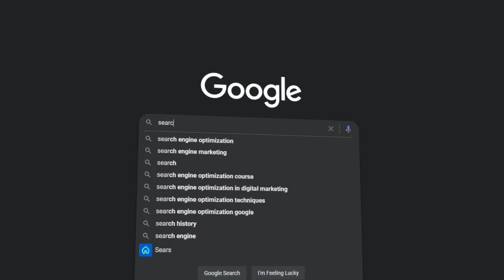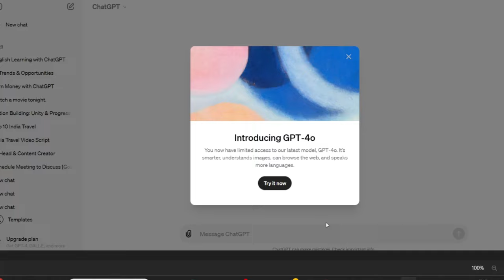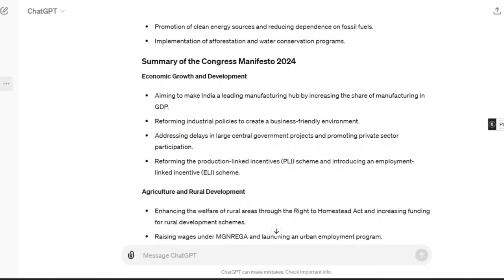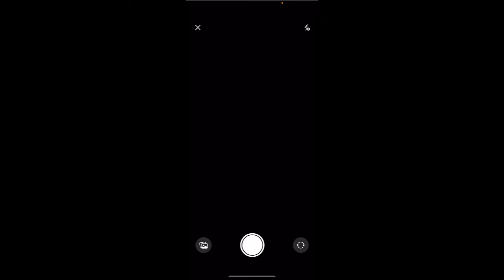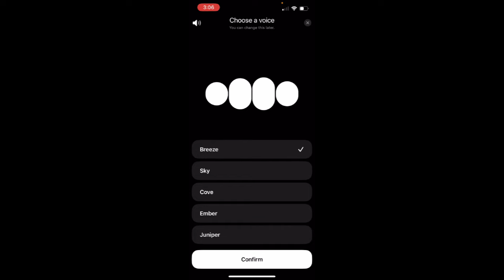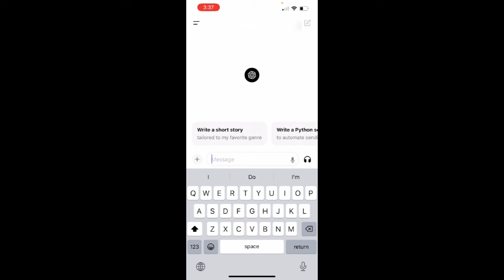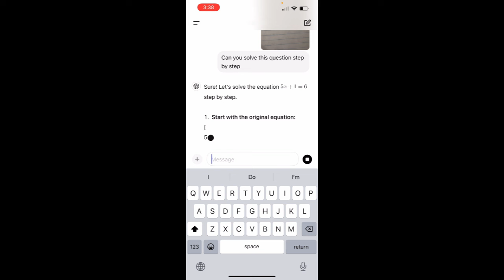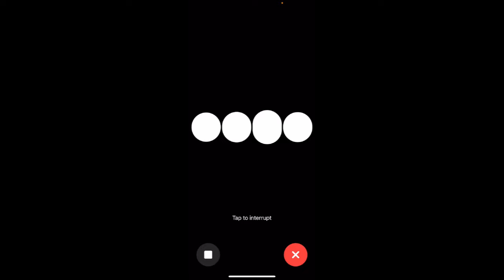How to use ChatGPT 4o for free | Open AI ChatGPT 4o Demo | Practical use cases of ChatGPT 4o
In this video, we delve into the practical use cases of ChatGPT 4o on both your PC/Laptop and mobile phone.

Timestamps:

0:00 Introduction
0:30 ChatGPT 4o new AI features
1:06 ChatGPT 4o Hack
2:17 Meaning of “o” in ChatGPT 4o
2:36 Login to ChatGPT 4o
2:47 Summarise documents with ChatGPT 4o
4:24 Use ChatGPT 4o on mobile phone
4:46 Explanation of ChatGPT 4o interface
5:07 How to talk to ChatGPT 4o
5:35 Learn new languages with ChatGPT 4o
5:54 ChatGPT 4o can see
6:48 ChatGPT 4o can solve maths problems
7:20 ChatGPT 4o can analyse graphs
7:42 ChatGPT 4o can analyse emotions
8:14 Conclusion

Learn a simple yet effective hack to use **ChatGPT 4o** for free without any limitations. This segment will provide step-by-step instructions to ensure you can access the full potential of this powerful tool without any cost.
Ever wondered what the "o" in **GPT-4o** stands for? We'll explain its significance and how it represents the latest innovations integrated into the model.
A quick guide on how to log in to **ChatGPT 4o**, including troubleshooting tips for common login issues to ensure a smooth start.
Discover how **GPT-4o** can effortlessly summarize lengthy documents, making it easier to extract key information and insights without having to read through entire texts.

Learn how to access and use **ChatGPT 4o** on your mobile phone, providing the flexibility to utilize its features on the go. This segment includes tips for optimizing performance on mobile devices.

A detailed walkthrough of the **ChatGPT 4o** interface, highlighting its user-friendly design and the various tools available for enhancing your interaction with the AI.

Explore the voice interaction capabilities of **ChatGPT 4o**. Learn how to enable and use the voice feature to have natural, spoken conversations with the AI, making it more accessible and convenient.

Use **ChatGPT 4o** as your personal language tutor. This segment demonstrates how to practice and learn new languages using the AI's interactive features, which provide real-time feedback and support.

Understand how **GPT-4o** uses image recognition technology to see and interpret images. We'll show practical examples of how this feature can be used in various scenarios.

Watch as **GPT-4o** tackles complex mathematical problems, providing step-by-step solutions and explanations. This feature is incredibly useful for students and professionals alike.

Learn how **GPT-4o** can analyze and interpret graphs, making it easier to understand data visualizations and extract meaningful insights.

Explore how **GPT-4o** can analyze emotions from pictures, a feature that can be applied in various fields such as psychology, marketing, and more.

Key Features Discussed:
Summarize documents** with **ChatGPT 4o**: Learn how to quickly condense lengthy documents into concise summaries, saving you time and effort.
Voice feature/capability**: Discover how to use the voice feature to communicate with **ChatGPT 4o** seamlessly. This makes it easy to interact with the AI in a natural, conversational manner.
Analyze graphs**: Utilize **ChatGPT 4o** for detailed graph analysis, helping you interpret complex data visualizations accurately.
Solve maths problems**: See how **ChatGPT 4o** can help solve complex mathematical equations with clear, step-by-step explanations.
Learn new languages**: Use **ChatGPT 4o** as your personal language tutor, providing real-time feedback and support to enhance your learning experience.
Image recognition and response**: Understand how **ChatGPT 4o** can see and interpret images, and how this feature can be applied in various practical scenarios.
Emotion analysis**: Explore how **ChatGPT 4o** can analyze emotions from pictures, providing insights that can be used in psychology, marketing, and more.

This video is perfect for those looking to understand how to use ChatGPT 4o and get the most out of its features. Whether you're interested in chatgpt 4o demo, learning how to get chatgpt 4o, or understanding **how to use chatgpt 4o for free, this guide covers it all. We also touch on how to download chatgpt 4o and access its voice capabilities, making it your go-to resource for everything new chatgpt 4o.